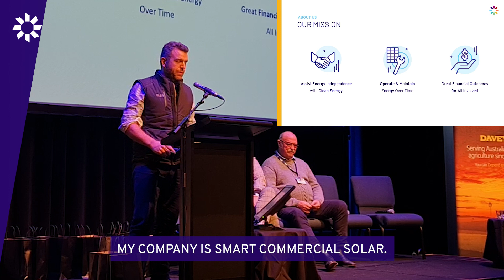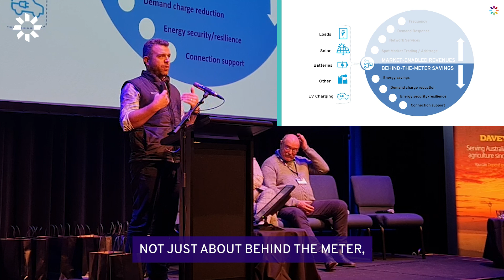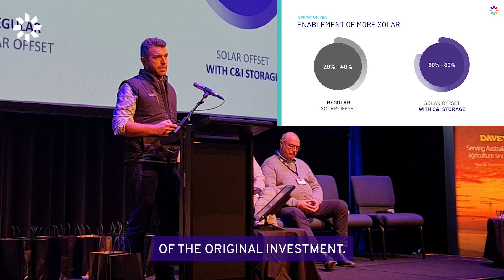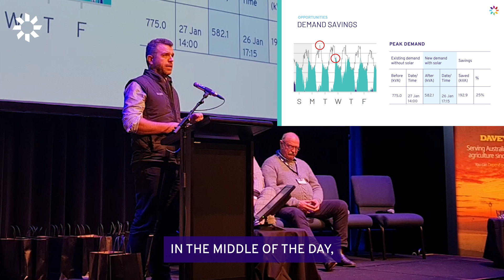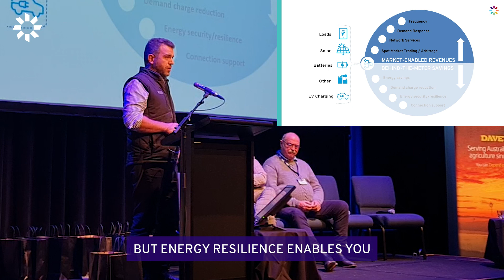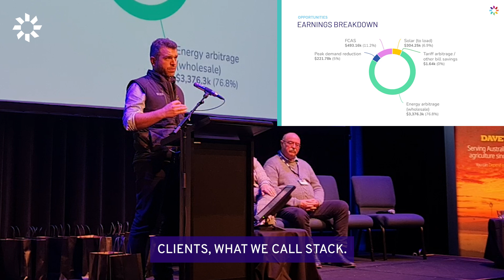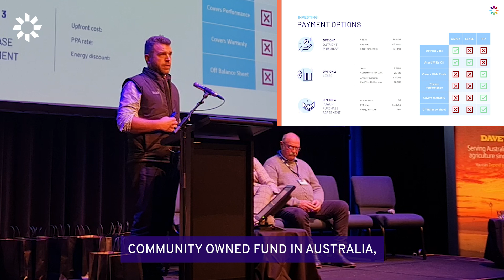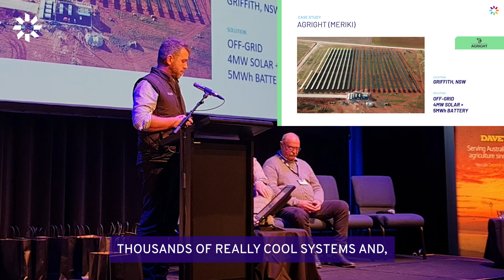How Solar PPA’s Can Generate Off-farm Income: National Renewables in Agriculture Conference 2024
What is the cost to your business if the grid goes down for an hour? For 4 hours? Or even just for 30 minutes during a critical process?

If energy security is a concern for your business, battery storage may be your answer.

As the cost of batteries decreases and revenue streams increase, the economics of battery storage have improved exponentially. To learn how battery storage can help your business reduce energy costs, mitigate grid instability (and more…) hear from our MD Huon Hoogesteger on ‘The How, The Why & The ROI: Demystifying Batteries for Business’, live from SolarStorageAU earlier this month.

For over 11 years, Smart Commercial Solar has been a trusted partner for Australian businesses seeking energy solutions. Through our innovative systems and pioneering work in popularising Power Purchase Agreements (PPAs), we have proudly evolved into one of the leading solar companies specialising in Commercial and Industrial (C&I) solar installations.